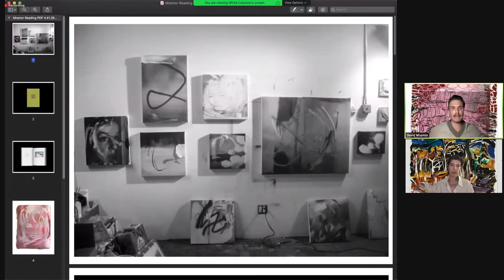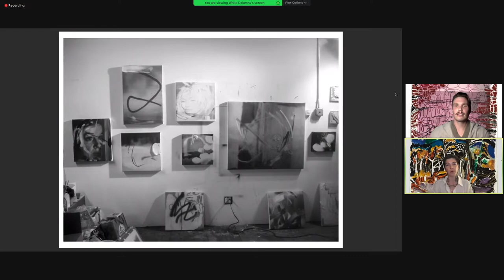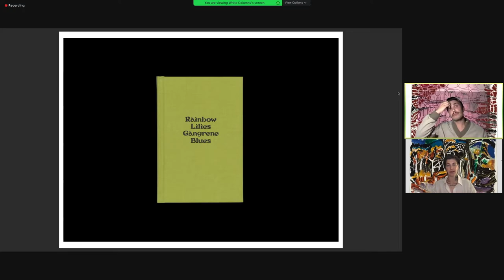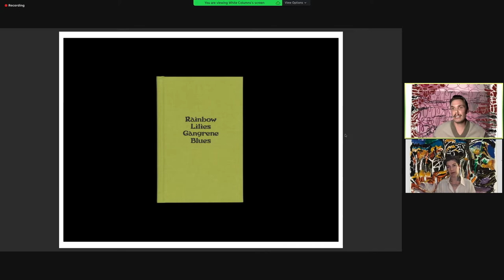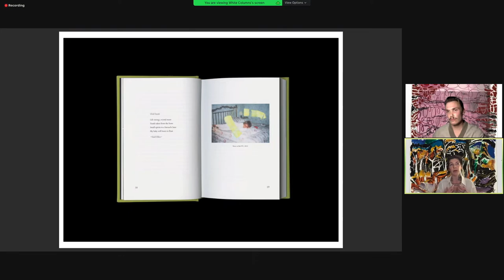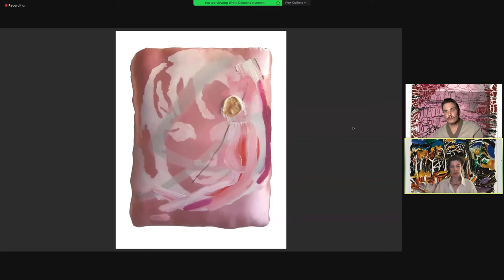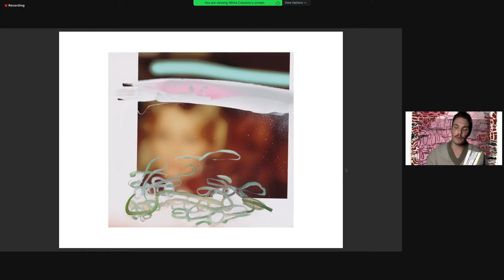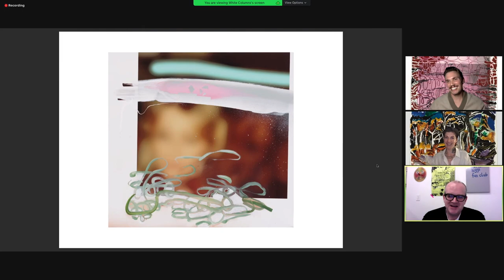Virtual Book Launch 'Rainbow Lilies Gangrene Blues' by David Mramor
White Columns is pleased to present a virtual book launch for David Mramor‘s Rainbow Lilies Gangrene Blues (Dasmundt, 2021.)

Please join us for a reading by the author, followed by a conversation between Mramor and Jeannette Mundt, the book’s publisher and curator of Mramor’s current exhibition at White Columns.